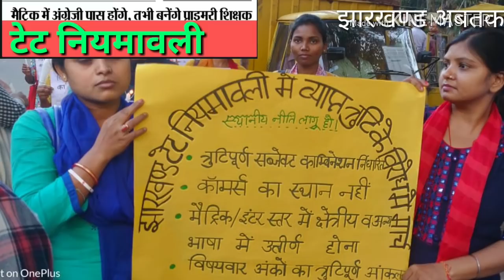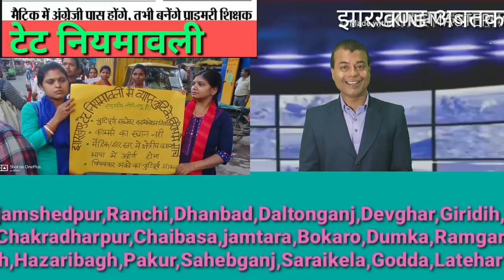Tet exam latest News टेट नियमावली नौकरी देने का मन नहीं,अब नियम में उलझाया# किस नियम से गुस्सा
पारा शिक्षक आंदोलन से सरकार की चिंता, jpsc exam